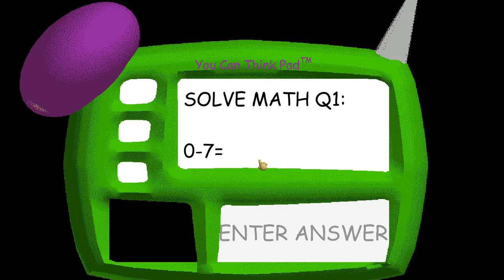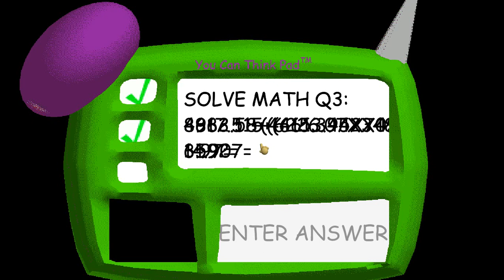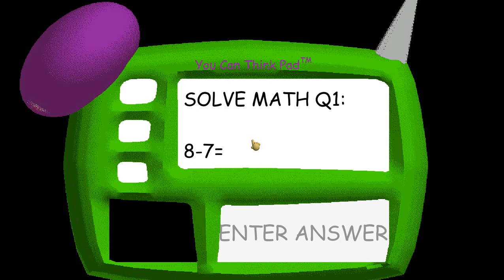Baldi's Basics Nude Mod (no offence)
LOL XD GET CLICK BAITED